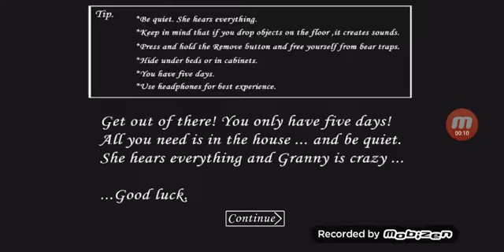GRANNY#2 новата версия